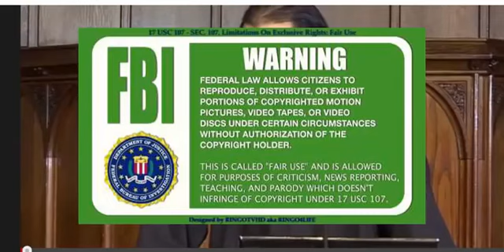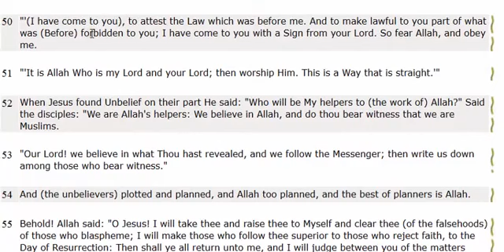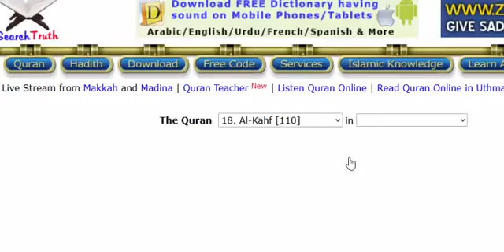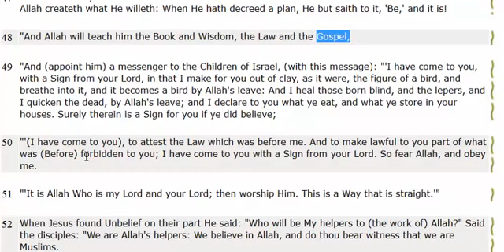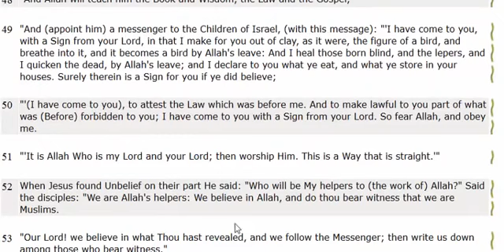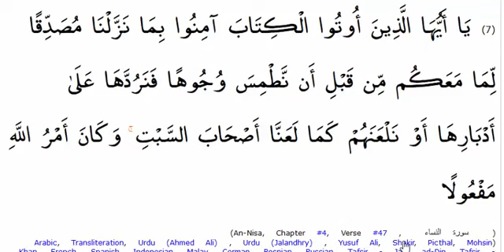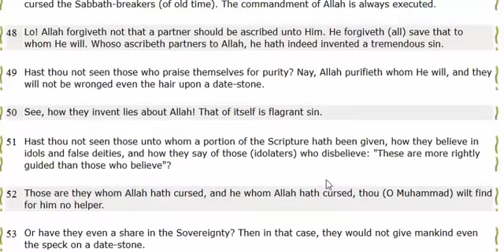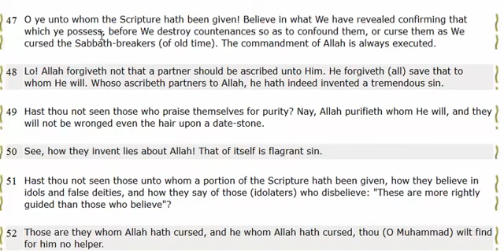Christian Prince - The Bible of Allah.